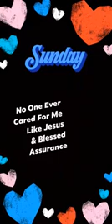No One Ever Cared for Me Like Jesus and Blessed Assurance